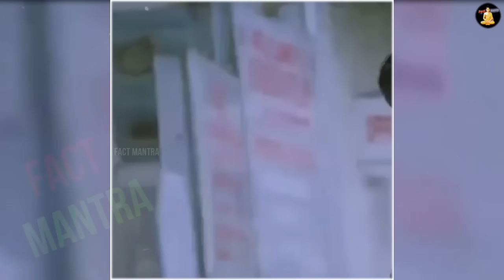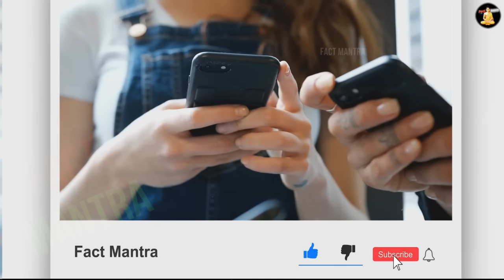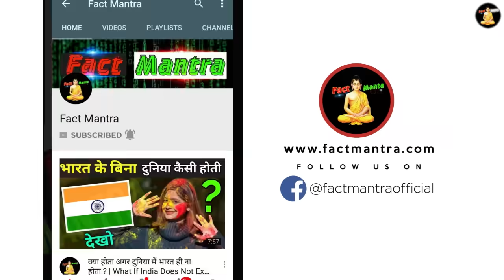ऐसे हुई थी तेरे नाम Film की शूटिंग | Tere Naam Movie Behind The Scenes